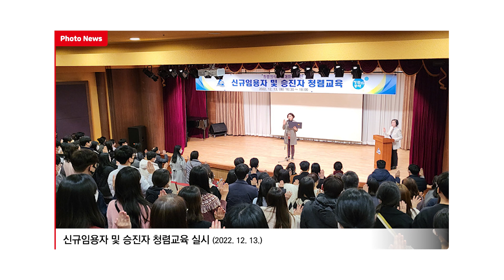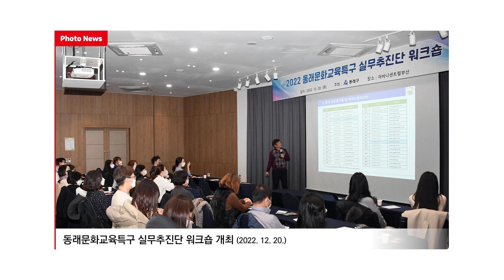[주간동래]12월 4주차 소식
지난주 우리 동래구에선 어떤 일들이 있었을까요?

00:23 건축문화상 시상식
00:55 심폐소생술 교육
01:18 동래향교 아세 하례
01:46 2022년 전국노인일자리대회 우수지자체상 수상
01:51 2022 동래다행복교육지구 운영위원회 개최
01:56 신규임용자 및 승진자 청렴교육
02:01 동래구 혁신 주니어보드 발대식 개최
02:06 2022년 지방세 납세자보호관 우수사례 발표대회 우수상 수상
02:11 동래구, 공공자원 개방공유서비스 지자체 실적평가 우수기관 선정
02:16 동래문화교육특구 실무추진단 워크숍 개최
02:22 동래구, 지붕없는 온천거리 박물관 일원 빛 거리 운영